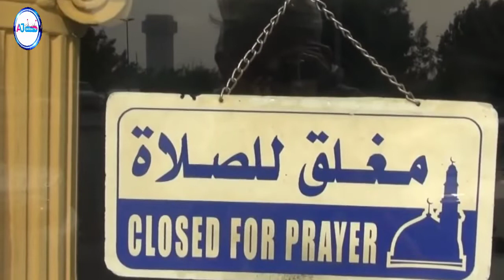SAUDIA YAONDOA MASHARTI YA CORONA HUKU MSIMU WA HIJA UKIANZA